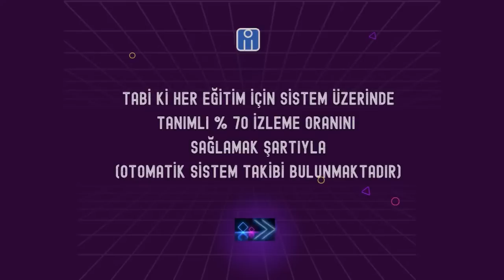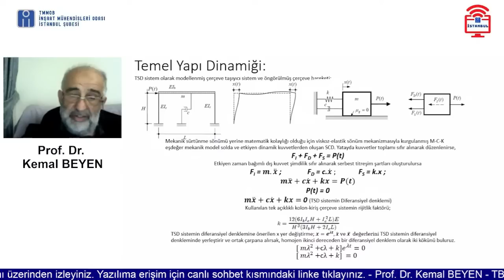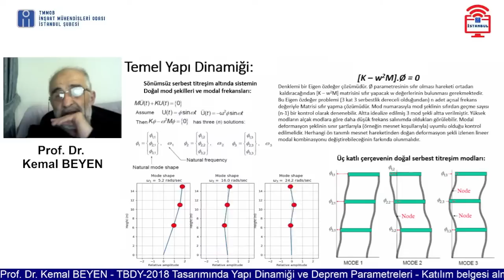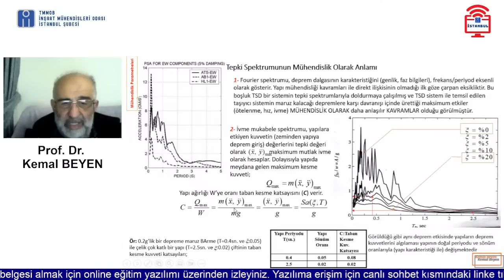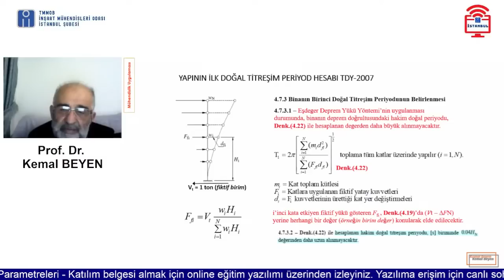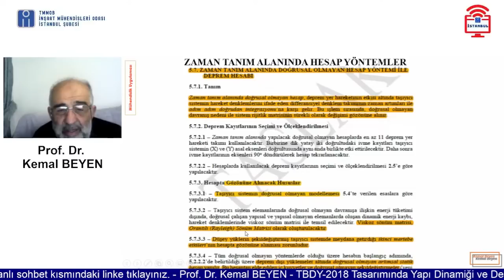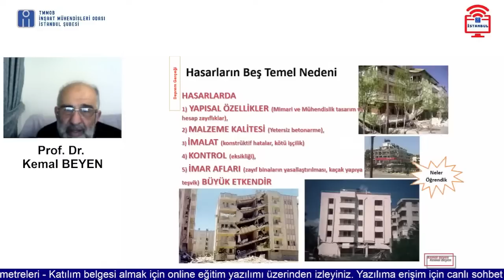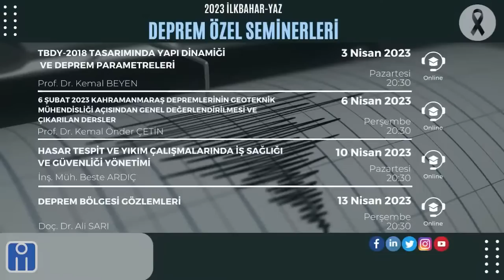TBDY-2018 Tasarımında Yapı Dinamiği ve Deprem Parametreleri - Prof. Dr. Kemal BEYEN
Seminerde, depremlerde önemli can ve mal kayıpları verdiğimiz bina türü mühendislik yapılarının depreme dirençli ve can emniyetini sağlatacak tasarım için yapı dinamik parametrelerinin seçimi ve ihtimal diğer seçeneklerin sonuçları ne kadar etkilediği TBDY-2018 çerçevesinde tartışılacaktır.